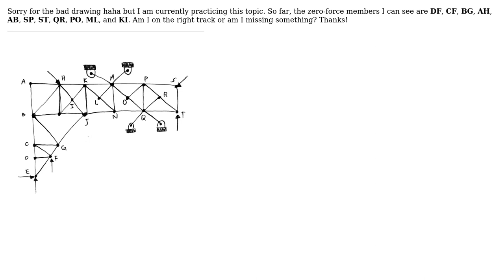Engineering: What other zero-force members are in this figure?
With thanks & praise to God, and with thanks to the many people who have made this project possible! You are responsible for your own actions.